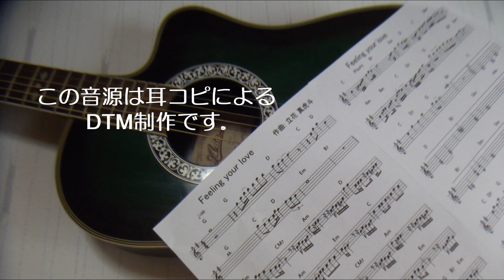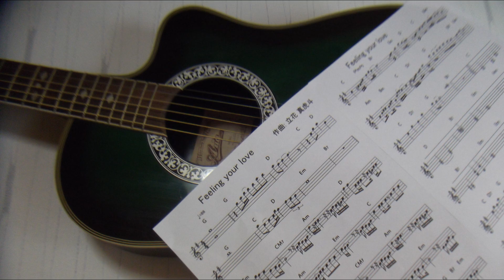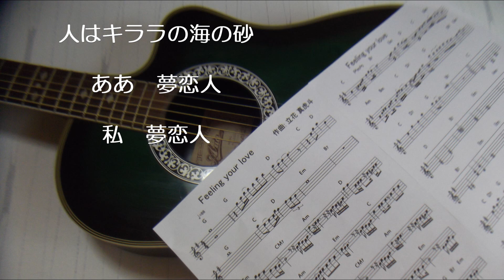夢恋人 藤村美樹【メロ無しカラオケ】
【サウンド制作】立花真虎斗  この音源は､耳コピーによるDTM制作です｡

『アップ動画 曲目一覧』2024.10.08 現在
★印は原曲とは異なるアレンジです｡
（原曲のイメージを壊す恐れのある物は削除してあります。）

【あ行】

一枚の楽譜 (ガロ)
愛のナイフ (NSP)★
面影橋 (NSP)
愛の十字架 (西城秀樹)
愛はかげろう (我夢)★
愛の中へ (オフコース)
愛の面影『ベルサイユのばら劇中歌』 (大浦みずき)
踊り子 (フォーリーブス)
池上線 (西島三重子)
アン チェイン マイ ハート (レイチャールズ)★
想い出迷子 (レーモンド松屋)★
想い出のセレナーデ (天地真理)
愛に走って (山口百恵)
赤い絆 (山口百恵)
エメラルドの伝説 (ザ･テンプターズ)★
あの場所から (柏原芳恵)★
愛のままで (秋元順子)
追いかけて横浜 (桜田淳子)
愛あればこそ『ベルサイユのばら劇中歌』(宝塚歌劇団)★
あの唄はもう唄わないのですか (風)★
宇宙戦艦ヤマト～宇宙のスキャット (ささきいさお)★
今､このとき｡ (ひいらぎ)★
異邦人 (久保田早紀)
ありがとうあなた (山口百恵)
愛をください～Don't you cry～ (純烈)
あの町へ帰りたい (松原健之)
想い出ぼろぼろ (内藤やす子)
あしたのジョー (尾藤イサオ)
居酒屋 (木の実ナナ&五木ひろし)★
アマン (菅原洋一&シルビア)
いい日旅立ち (山口百恵)
アメリカ橋 (狩人)★
雨の物語 (イルカ)

【か行】

気絶するほど悩ましい (チャー)★
君の誕生日 (ガロ)
風に吹かれて (オフコース)
勝手にしやがれ (沢田研二)
恋の季節 (ピンキーとキラーズ)★
北国の二人 (ジャッキー吉川とブルーコメッツ)
傷だらけのローラ (西城秀樹)★
激  情 (工藤静香)
恋人達の100の偽り (太田裕美)
狂った果実 (アリス)
きんぽうげ (甲斐バンド)
氷のくちびる (甲斐バンド)
紅蓮華 『鬼滅の刃OP』( LiSA )★
風の駅 (野口五郎)
君を求めて (新浜レオン)
禁じられた遊び (山口百恵)
金沢望郷歌 (松原健之)
恋初めし (氷川きよし)★
北空港 (キム･ヨンジャ&)
今夜は離さない (橋幸夫&安倍里津子)★
コスモス街道 (狩人)
くるみ割り人形 (石川ひとみ)
感謝状～母へのメッセージ～(島津亜矢)

【さ行】

さらばシベリア鉄道 (大瀧永一)
残酷な天使のテーゼ (高橋洋子)★
最  愛 (柏原芳恵)★
春  雷 (ふきのとう)★
草原の輝き (ジャッキー吉川とブルーコメッツ)
さよならコンサート (クラフト)★
少  女 (村下孝蔵)
スカイハイ (ジグソー)
白い約束 (山口百恵)
サンセットメモリー (杉村尚美)★
しあわせ芝居 (桜田淳子)
青春にかけろ!!『新･エースをねらえOP』(VIP)
千の風になって (秋川雅史)★
宙  船（中島みゆき）★
渋谷のネコ (紫苑)
センチメンタル･カーニバル (あおい輝彦)★
少女A (中森明菜)★
スローモーション (中森明菜)
私鉄沿線 (野口五郎)★
咲き乱れる花 (レーモンド松屋)
シクラメンのかほり (小椋佳)
白バラの人『ベルサイユのばら劇中歌』(宝塚歌劇団)
佐原の町並み (新浜レオン)
サマーサスピジョン (杉山清貴&オメガトライブ)
草原のマルコ 『母をたずねて三千里OP』(大杉久美子)
それぞれの原宿 (ロスインディオス&シルビア)★
さよならのオーシャン (杉山清貴)
セカンドラブ (中森明菜)
少女人形 (伊藤つかさ)

【た行】

太陽がいっぱい (映画音楽)★
トーキョートワイライト (チェウニ)★
小さな日記 (フォーセインツ)★
月色ホライズン (ALEXANDROS)
ちっぽけな感傷 (山口百恵)
遠き昭和の･･･ (五木ひろし)
タイガーマスクOP『行け!タイガーマスク』 (新田洋)
タイガーマスクED『みなしごのバラード』  (新田洋)
TURE LOVE (藤井フミヤ)

【な行】

眠れぬ夜･愛を止めないで (オフコース)★
ねがい (西郷輝彦)★
夏のお嬢さん (榊原郁恵)
長い間 (Kiroro)★
ノ  ラ (門倉有希)★

【は行】

ブルドック (フォーリーブス)
ひとときの哀愁 (狩人)
ふたつの唇 (EXILE)
２０歳のめぐり逢い (シグナル)★
星空のディスタンス (THE･ALFEE)★
冬のひまわり (松原健之)★
ひとり上手 (中島みゆき)★
ボーダーライン (田島麻美)
ハートブレイク急行 (フォーリーブス)
パリの空の下 セーヌは流れる★
ブルーシャトー (ジャッキー吉川とブルーコメッツ)★
ベルサイユのばらOP『薔薇は美しく散る』(鈴木宏子)
ベルサイユのばらED『愛の光と影』(鈴木宏子)
はがゆい唇 (高橋真梨子)★
僕にまかせてください (クラフト)★
星降る街角 (敏いとうとハッピー＆ブルー)★
八十八夜 (NSP)★
振り向けば愛 (三浦友和)★
パールカラーにゆれて(山口百恵)
パピヨン (氷川きよし)
薔薇ベルサイユ『ベルサイユのばら劇中歌』(宝塚歌劇団)
How many いい顔 (郷ひろみ)★
初  恋 (村下孝蔵)

【ま行】

瞬 『MABATAKI』(ライラックス)★
真っ赤なスカーフ (ささきいさお)★
まちぶせ (石川ひとみ)
迷い道  (渡辺真知子)
窓ガラス (研ナオコ)★
魅せられて (ジュディーオング)
桃色吐息 (高橋真梨子)
芽ばえ (麻丘めぐみ)

【や･ら･わ行】

麗人 (沢田研二)
リバーサイドホテル (杉山清貴&オメガトライブ)
ラピスラズリ『アルスラーン戦記ED』(藍井エイル)
好きよキャプテン (ザ･リリーズ)
La Venus (X･Japan)
ワインレッドの心 (安全地帯)
恋  慕 (日野美歌)
吾亦紅 (すぎもとまさと)★
若草の髪飾り (チェリッシュ)
夕暮れ時はさみしそう (NSP)
横須賀ストーリー (山口百恵)
屋根のない車 (小椋佳)
ロンリーチャップリン (鈴木聖美with Rats&star)
夢恋人（藤村美樹）
わな（キャンディズ）